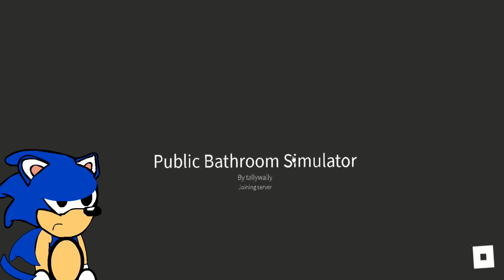GoAnimate! Sonic Plays Roblox in Walmart/ Gets Grounded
Important Note: This is Alan the video maker’s Sonic not the Real Sonic

Credit to @alanthevideomaker646 and everyone else

Don’t take this video way too seriously

Roblox: GraysonBoy07